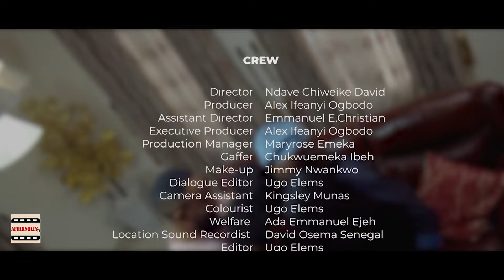THROUGH HER EYES - CHINENYE ULAEGBU, FRANCES BEN Latest 2024 Nigerian movies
You can also leave share and like this interesting NIGERIAN MOVIES 2024
NIGERIAN MOVIES 2023 Below are list of NOLLYWOOD MOVIES .
2024 Playlist you will enjoy Free Nollywood Movies, Online 2024 Latest Nigerian Movies.